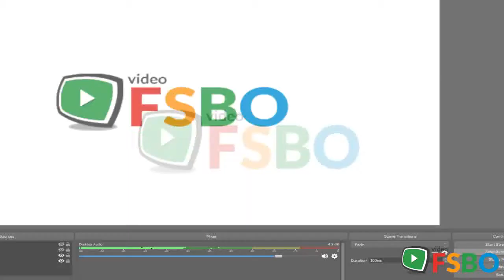Summary - Downey, CA 90241 Home Sale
Downey Real Estate Sale
Downey Property Sale
Downey Homes Sale
Downey Single_Family Sale